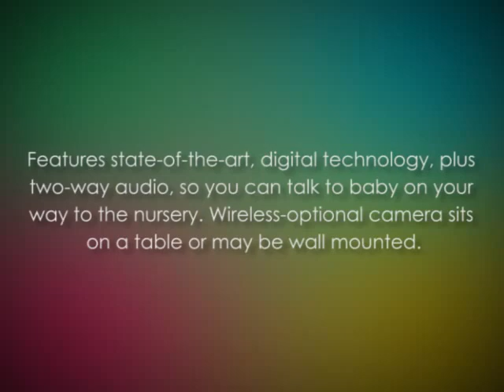Infant Extra Camera Baby Touch Color Video Monitor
3.5-inch portable high resolution color LCD handheld video monitor operates on 2.4GHz wireless digital technology
Split screen technology for viewing rooms side by side
Two cameras with digital zoom and automatic black and white night vision
Sound activated LED lights
Low battery and out of range indicators, with range up to 600-feet/182.88-meters